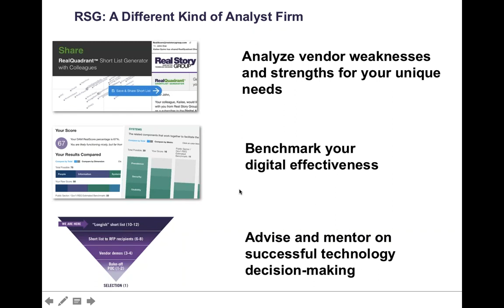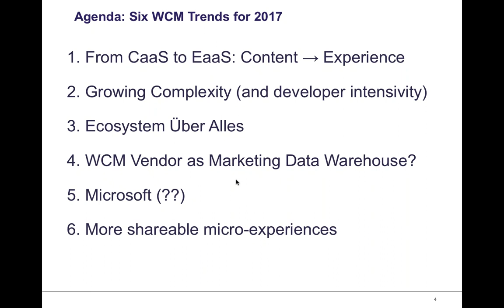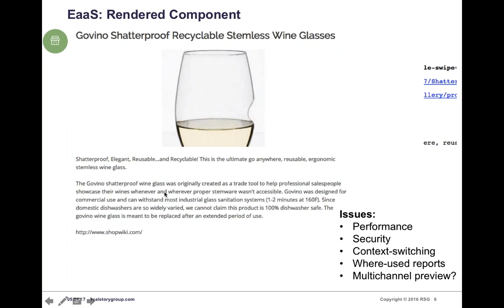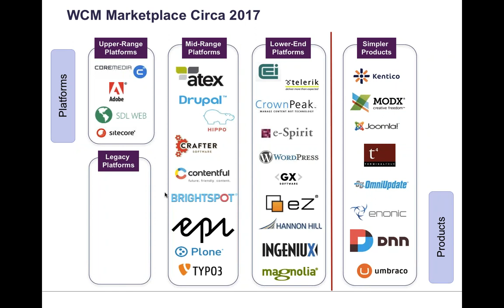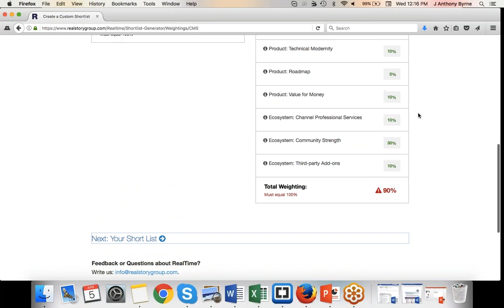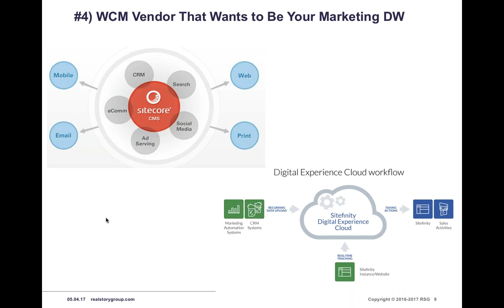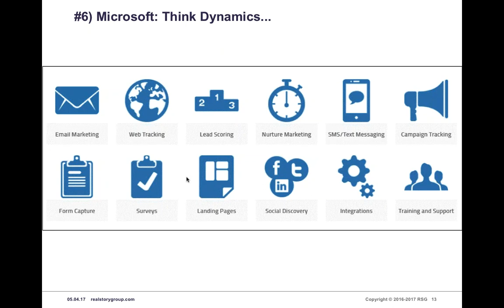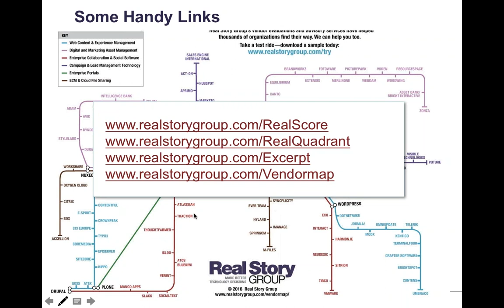[Webinar] WCM Marketplace Trends